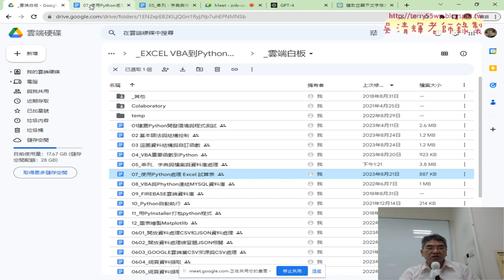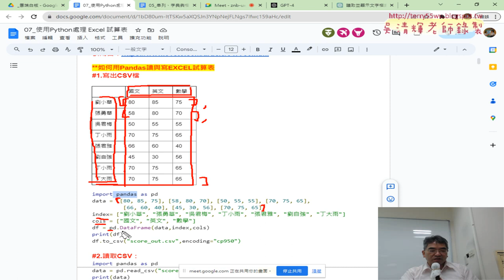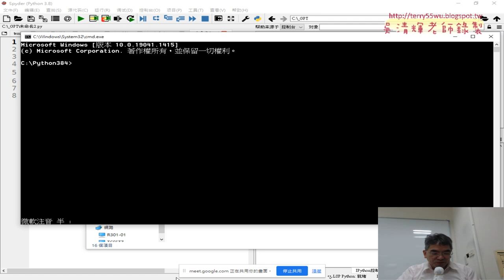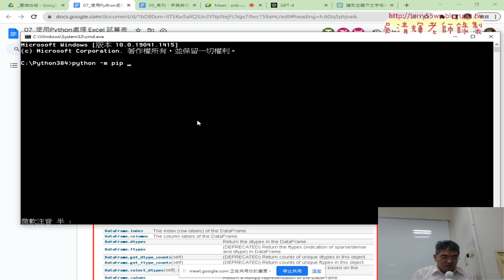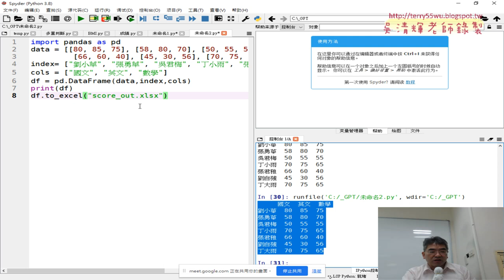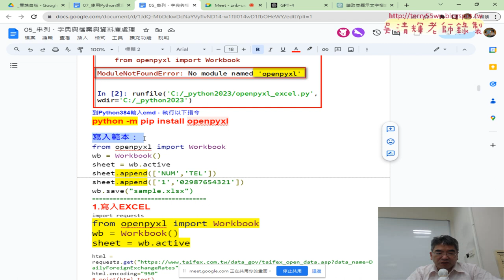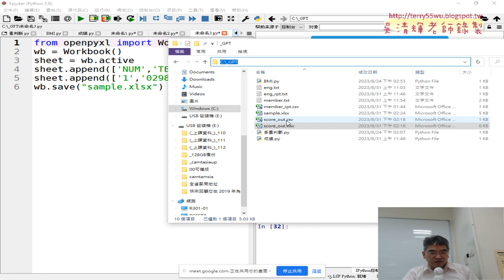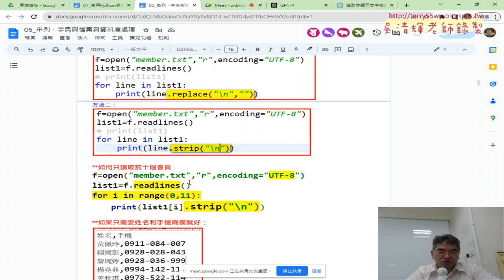09 使用Python處理Excel模組安裝與使用